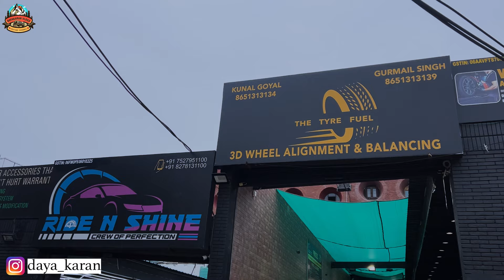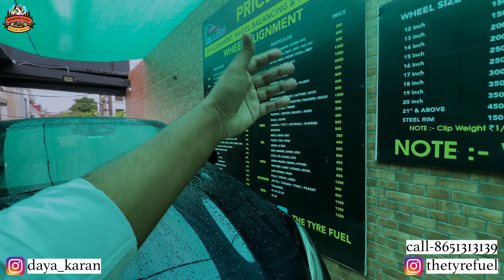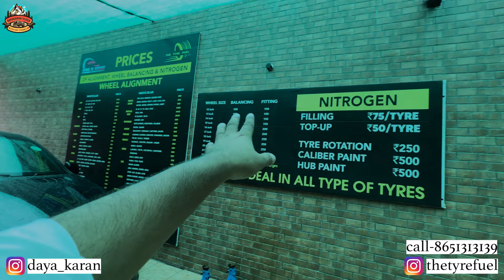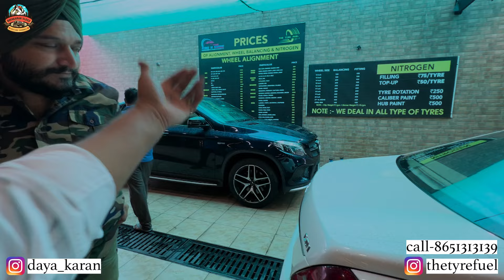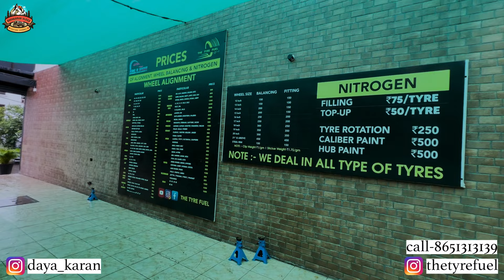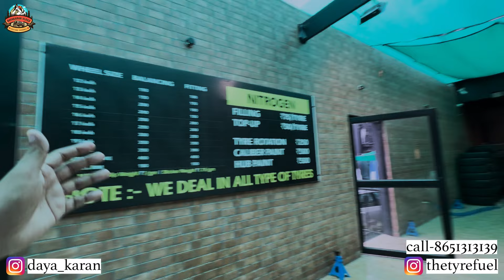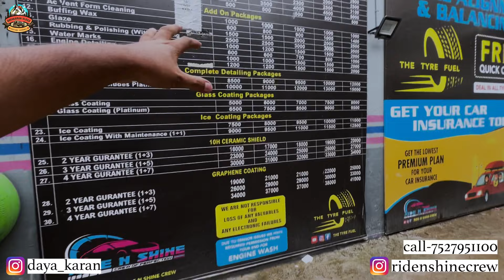The Tyre Fuel | Ride N Shine | Modification Car Detailing Washing All Types Of Tyre,Panchkula,india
Dayakaran Vlogs is not responsible for any product sales or clients relations.